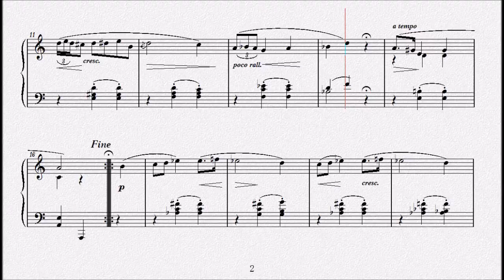ショパン：マズルカ第６番 イ短調 Op.7 No.2 【演奏用楽譜】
1832年
Cinq Mazurkas
『５つのマズルカ』Op.7
1830～31年作曲
Mazurka No.6 in A minor,Op.7,No.2
マズルカ第６番 イ短調 Op.7 No.2

1810年3月1日(2月22日)～1849年10月17日

　1810年、ポーランドに移り住んだフランス人の父（ニコラス・ショパン）と、ポーランド人の母（ユスティナ・クジザノフスカ）の間に生まれる。４歳の時からピアノのレッスンを受け、その才能はまたたく間に開花、８歳には同国の貴族社会の中で第２のモーツァルトの登場とまで言われるまでになった。
　1825年、「ロンド　ハ短調」を出版（作品１）。ショパンが15歳のデビュー作である。
　1829年、ウィーンで演奏会を開き大成功を収める。31年、パリへ向かい、同地でロッシーニやメンデルスゾーン、リストらとの交流が始まる。
　1836年、友人となったリストの紹介により、小説家のジョルジュ・サンドと出会い恋におちる。46年、破局。すでにこの頃、数多くの名作を発表していたショパンだったが、彼の体は結核によって深刻な状態になっていた。
　49年10月17日、パリで39歳の短い生涯を終える。